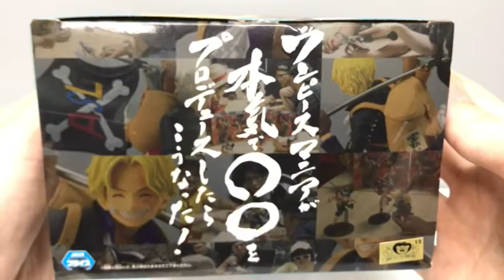One Piece Mania Produced SABO Figure Unboxing 20th Anniversary review サボ ワンピースマニアが本気で○○をプロデュースしたら